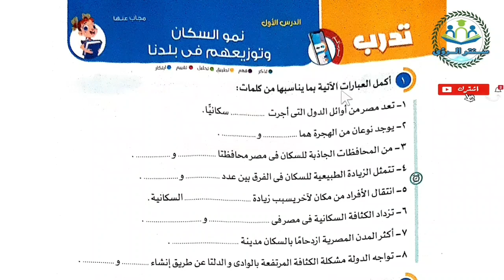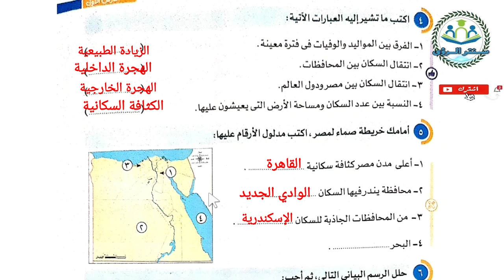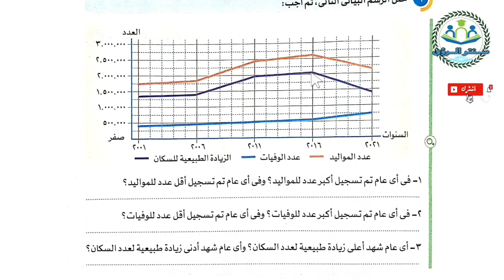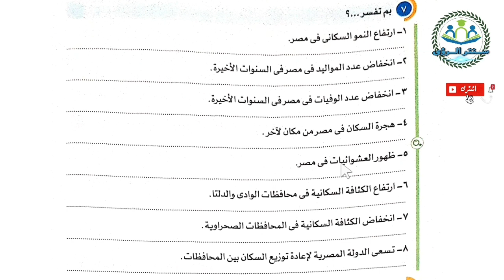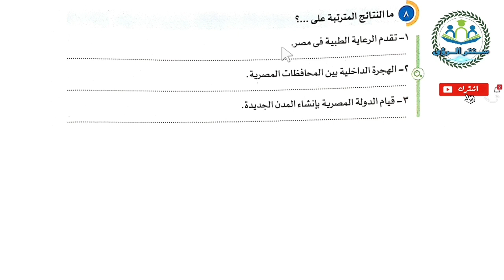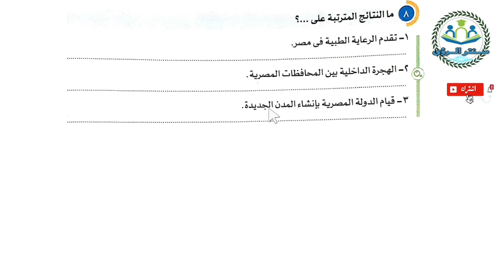حل تدريبات نمو السكان و توزيعهم في بلدنا | دراسات اجتماعية الصف الخامس الابتدائي الترم الثاني 2023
حل تدريبات الدرس الاول نمو السكان و توزيعهم في بلدنا من منهج دراسات اجتماعية الصف الخامس الابتدائي الترم الثاني 2023 من الوحدة الأولى سكان بلدنا و حياتهم الاجتماعية و الدينية ، الشرح من كتاب الأضواء مادة الدراسات الاجتماعية الصف الخامس الابتدائي الفصل الدراسي الثاني 2023 .